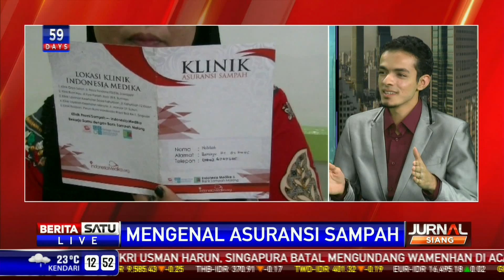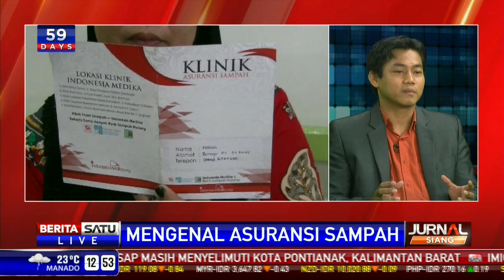Dialog: Mengenal Asuransi Sampah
Membahas soal asuransi sampah bersama peraih penghargaan internasional Gamal Albinsaid dan aktivis Walhi Ubaidillah.

Facebook.com/BeritaSatuTV
Youtube.com/BeritaSatu